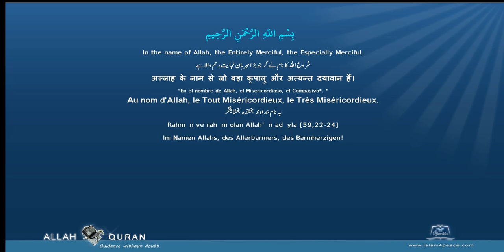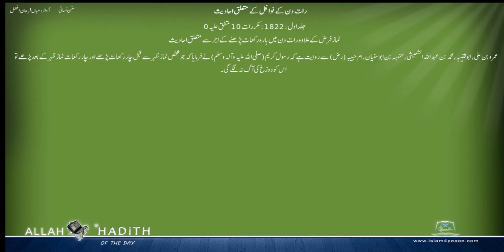سنن نسائی اردو Sunan Nasai Urdu 018 رات دن کے نوافل کے متعلق احادیث